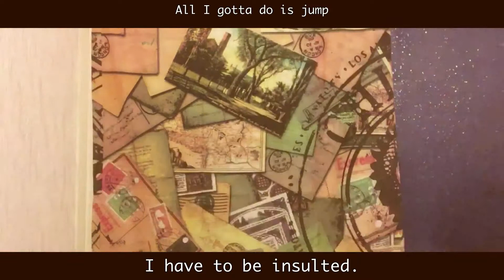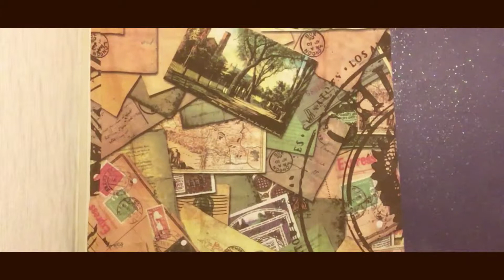Google Translate Sings: ''One jump ahead'' from Disney's Aladdin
The new Aladdin movie is translated in many different languages so it can be enjoyed by children all over the world.

But what would happen if Disney had decided to safe costs and use google translate instead of paying actual translators?
Probably something like this.

-x- Shirley